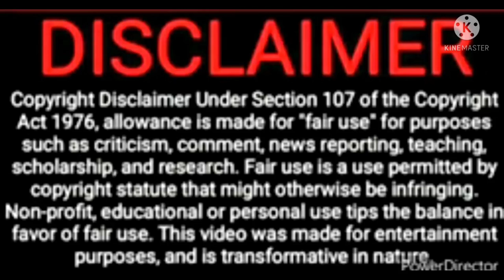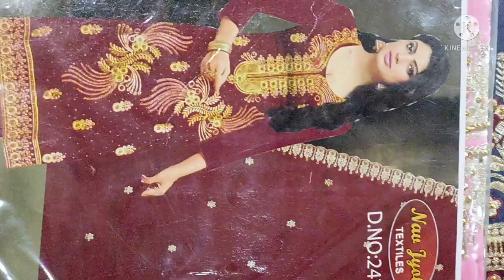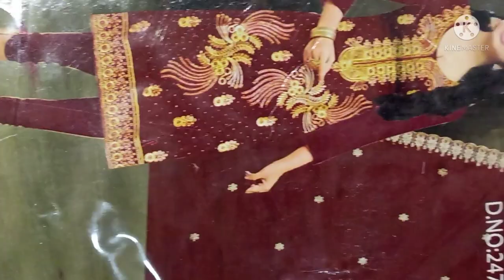mayka vlog@ashifafoodsandindianvlogge2812@bulbullifestylevlogeer saina vlogger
ayka vlog‎@Ashifa Foods And Indian Vlogger ‎@Bulbul lifestyle and indian vlogger  saina vlogger